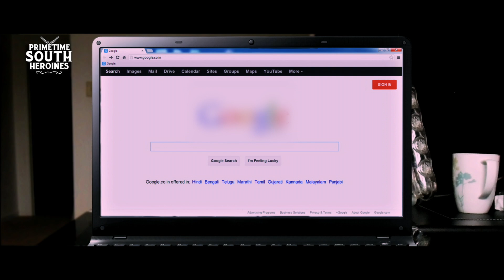South Queen Nisha Agarwal Hindi Dubbed Romantic Movie | South Romantic Love Story Movie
Presenting South (Sauth) Indian Movies Dubbed In Hindi Full Movie (Action Romantic Movies, साउथ मूवी, सुपरहिट हिंदी डब्ड फिल्म) "Nisha Agarwal (Saradaga Ammayitho)" Exclusively on @PrimetimeSouthHeroines

Credits:
Directed by : P Bhanu Shankar
Produced by : Pathikonda Kumara Swamy
Starring : Varun Sandesh, Nisha Agarwal

Synopsis:
When Santosh, a flirt, falls for Geeta, she challenges him to stay in a girl's hostel and not flirt with anyone. However, when he decided to confront her, he learns that she has left him.